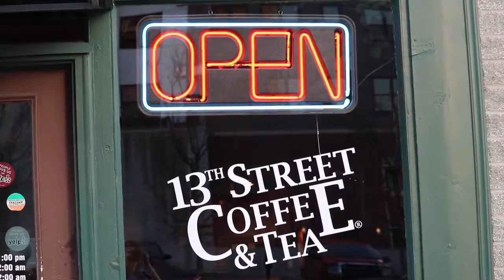Love - A Short Concept Film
MNHS IB Film